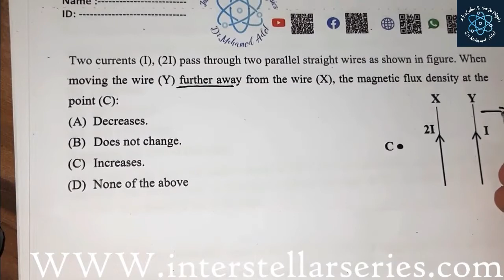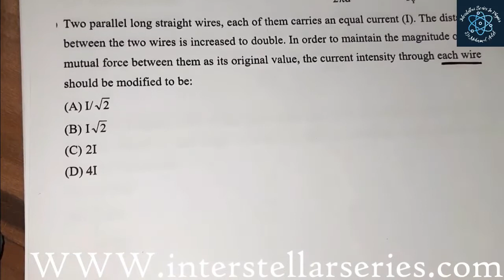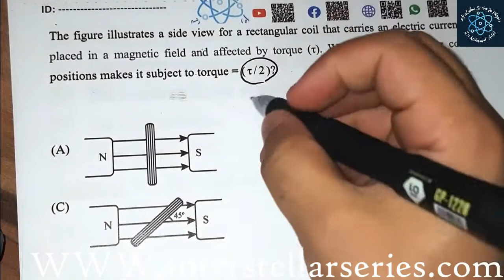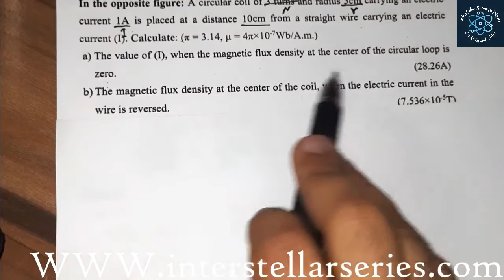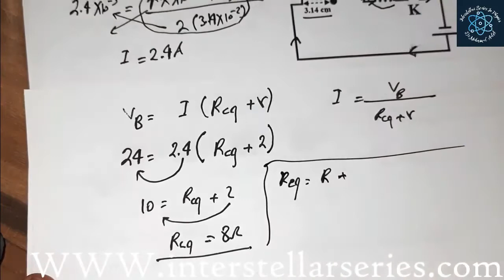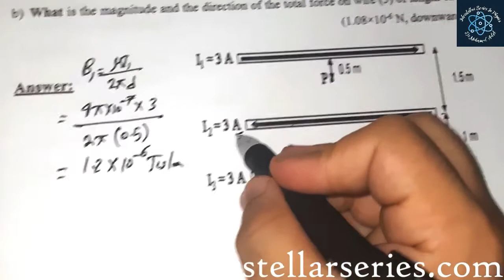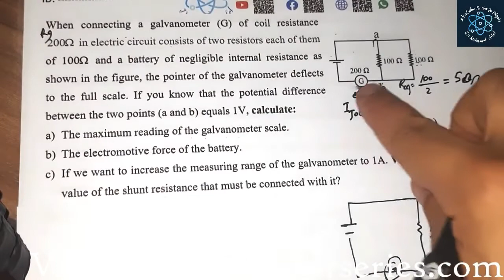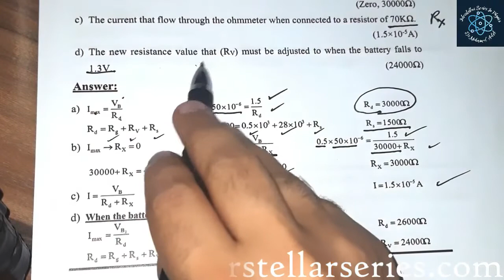Solving On Chapter 2 latest-physics third secondary final nights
Interstellar Series In Physics - Dr. Mohamed  Adel